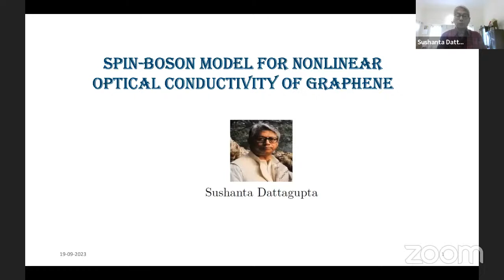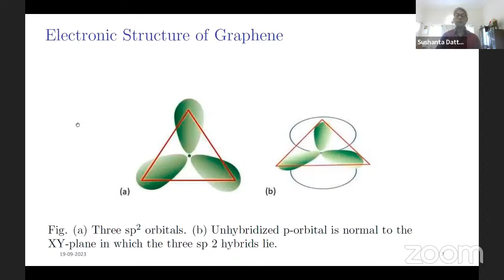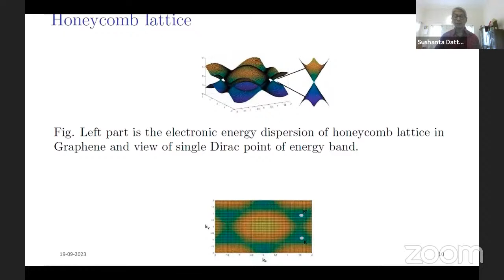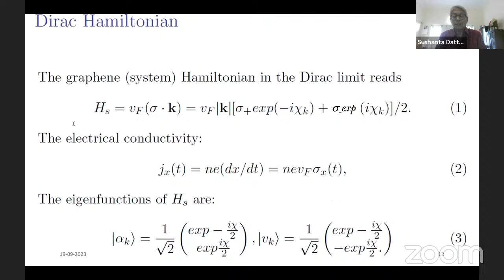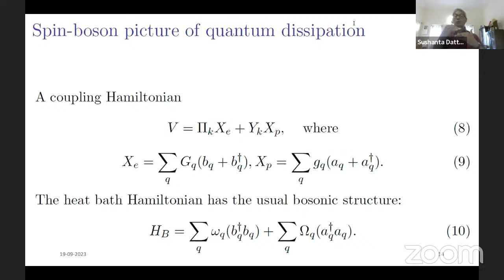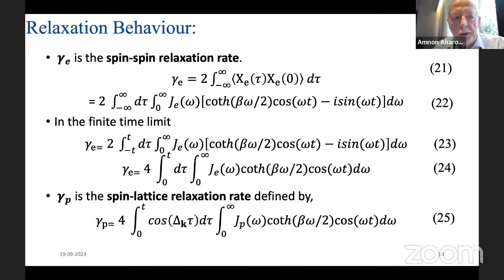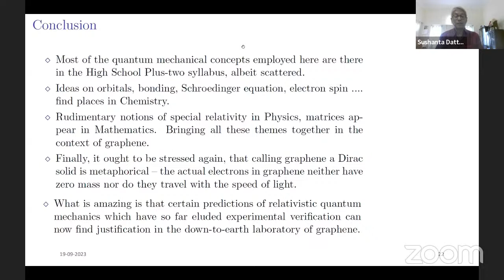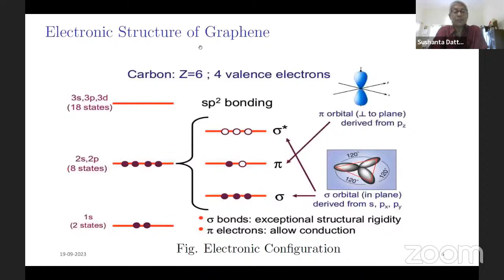Sushanta Dattagupta: Spin-boson model for nonlinear optical conductivity of graphene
Title: Spin-boson model for nonlinear optical conductivity of graphene

Abstract: Graphene -- a wonder laboratory -- is a system with remarkable properties and applications. The essential quantum richness of the two-dimensional material that has earned itself the epithet of a Dirac solid, has been described in the literature. It turns out that the basic building blocks of graphene -- from the electronic configuration of a single carbon (C) atom -- to the hybridization of the orbitals of two nearest neighbour C atoms, yielding a honeycomb lattice in the tight-binding limit -- can be used to teach distinct aspects of master's level quantum mechanics, both relativistic and non-relativistic. After giving a pedagogical overview of these basic attributes, I will turn attention to the study of nonlinear optical conductivity of graphene. The optical absorption beyond the linear Drude-Kubo regime is investigated in terms of the familiar spin-boson model of quantum dissipation, in which the 'spin' refers to the two-state system of valence and conduction band wave functions for a given k-value of the momentum. The necessary formalism is based on the 'Rotating Wave Approximation' of Quantum Optics and the 'Master Equation' approach to non-equilibrium statistical mechanics. The different roles of phonons and electrons in inducing quantum dissipation and thereby optical absorption will be analyzed.and the results for spin-lattice and spin-spin relaxation rates will be graphically illustrated.